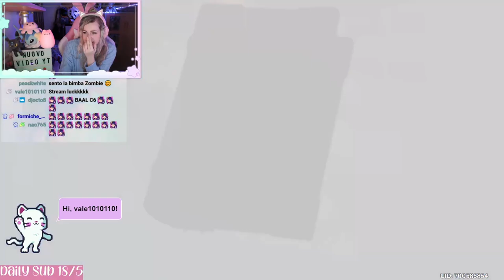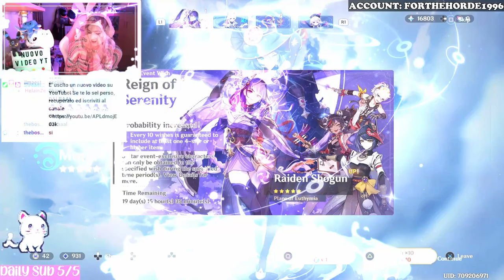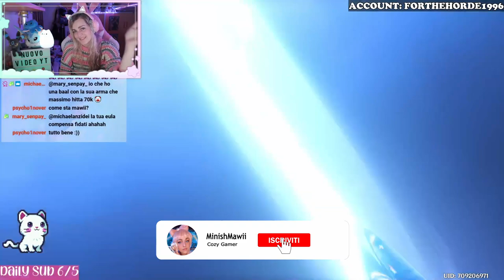PULLO L'ANIMA PER BAAL C6 - RAIDEN SHOGUN C6 PULL - Genshin Impact ITA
Ciao amicii ♡ Aspettavo questo giorno per vendere la mia anima, sono ufficialmente DANNATA e FELICE! Non avrei mai perso l'occasione per completare l'opera iniziata a settembre.. eheh.. godetevi queste pull folli! Buona visione ♡

Vi aspetto su Twitch dal Lunedì alla Domenica alle 21:15 (esclusi Giovedì e Sabato)! Seguitemi sui social qui sotto per rimanere sempre aggiornati per le prossime live.. VI ASPETTO ♡